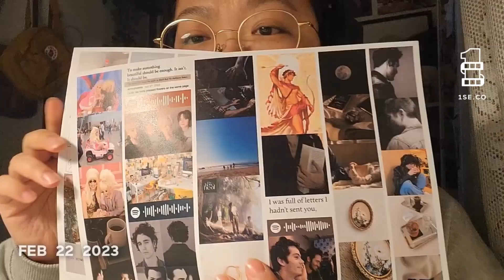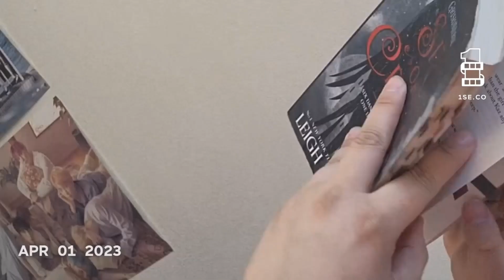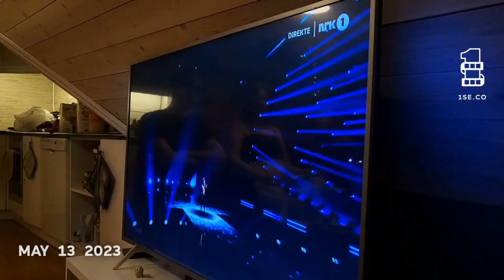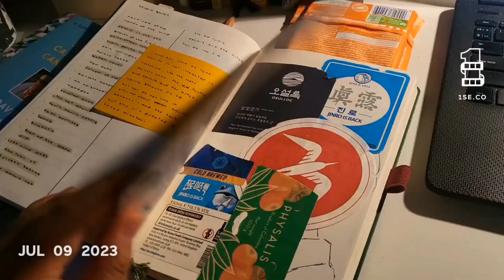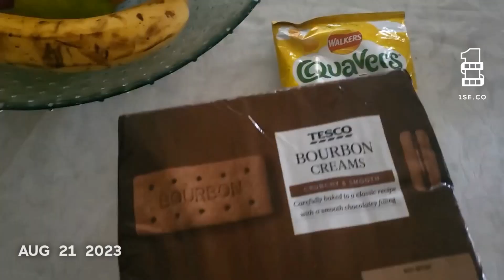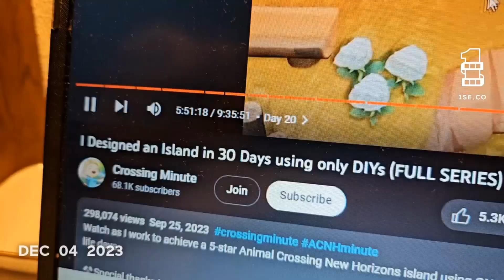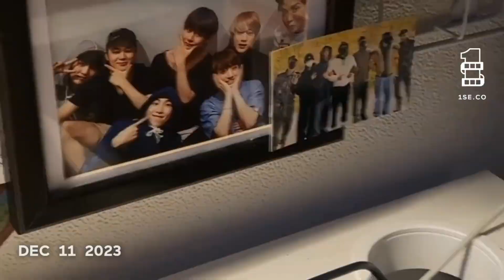+ this year… literally what was that | 1 second everyday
+ open for commentary, software, social media and more 🌙

+ hi friends. here's my annual 1 second every day video. this will be the last video of the new year so I hope you'll have a nice new years eve. be careful if you're going to use fireworks. I personally just like using the ✨sparklers✨ hihi. this year, wow where do one start, as the title say "literally what was that?" there has been ups and downs, but such is life. I say it every year, but I hope the new year will be a better, one can only right? until next time, happy new year friends. see you soon~!

filming setup
+ I use my samsung galaxy z flip 5 to film and capcut to edit

I hope you have a good day, good evening, goodnight wherever you are~!